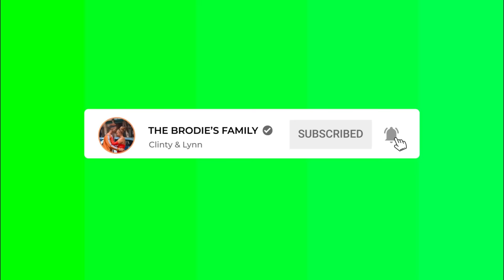ASKING MY GIRLFRIEND TO DO “IT” IN THE MIDDLE OF THE NIGHT🤣🤭 CUTEST ENDING🔥🤣😁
Hello Beautiful People; Thank you for the continuous support ✊ kindly watch this video to the end , Give a thumbs up, share and comment and KINDLY DON'T FORGET TO SUBSCRIBE 🙏Road To 50k subscribers Fam💗 Inshallah ❤️